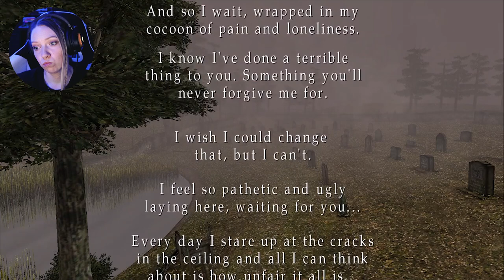That's why I want you to live for yourself now... [SH2 Ending]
What a masterpiece of a game... Please enjoy the ending of my first playthrough of Silent Hill 2.